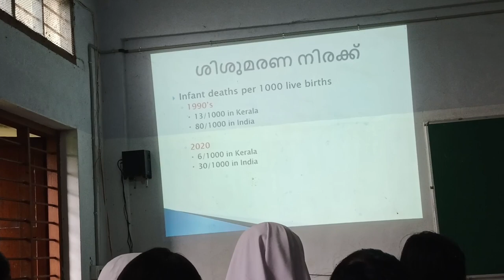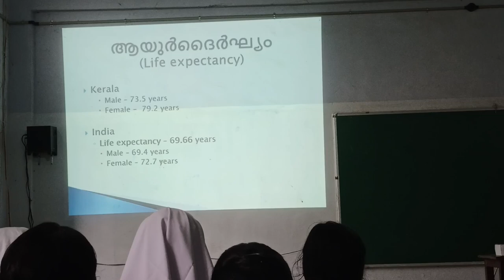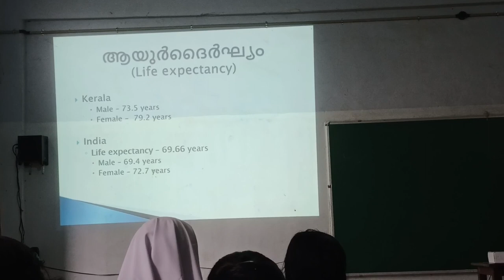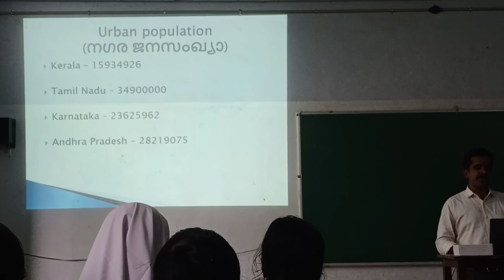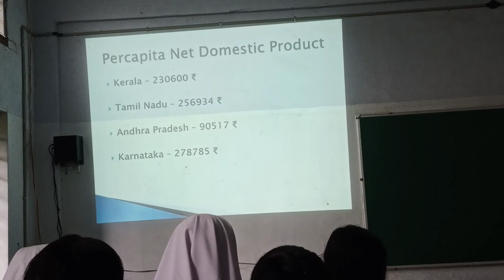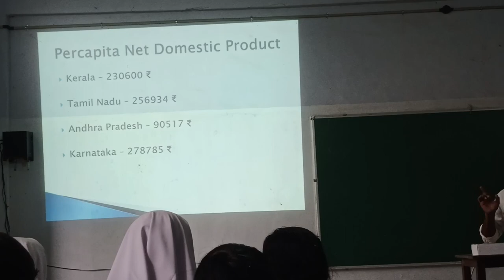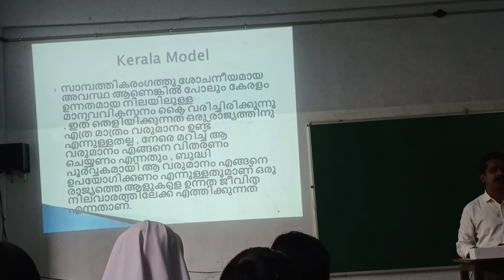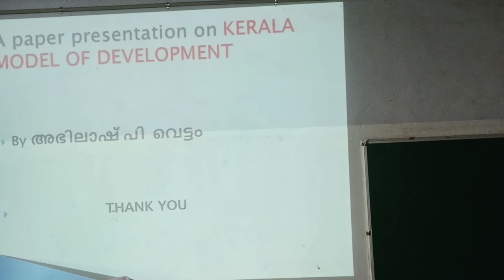Kerala Model Of Development an Evaluation,Class@Devamatha College Kuravilangadu by Abhilash P Vettom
ദേവമാതാ കോളേജ് കുറവിലങ്ങാട്ട് നടന്ന 'കേരള വികസന മാതൃക ഒരു അവലോകനം ' എന്ന സെമിനാറിൽ 'അഭിലാഷ് പി വെട്ടം' നടത്തിയ പ്രഭാഷണം